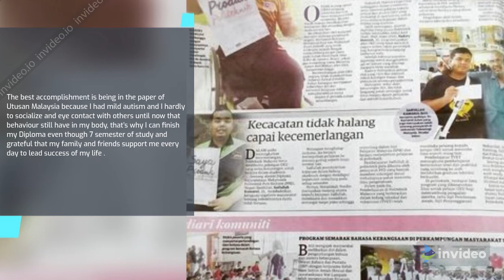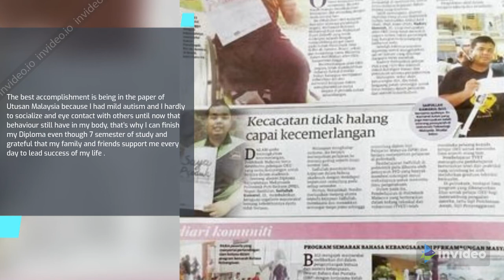My Video Resume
This is the first video of myself and I hope you guys support and give thumbs to this video so that one day, I can introduce my personal information properly.